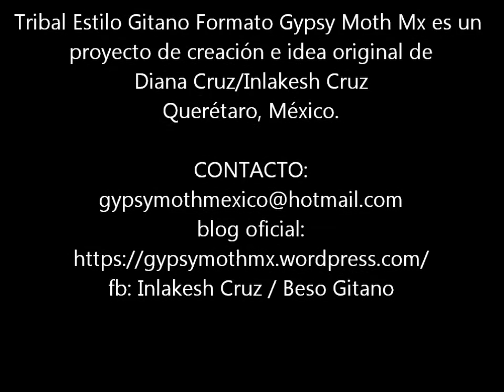Gypsy Moth Mx Tribal Estilo Gitano *improvisación* grupo 1